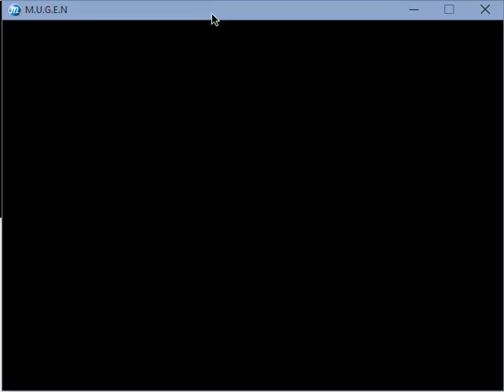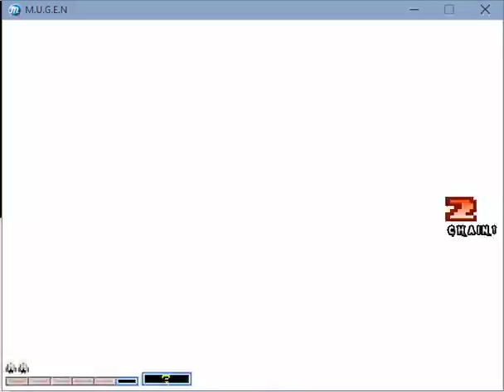Vic Viper vs Flying Tara Mugen minigame